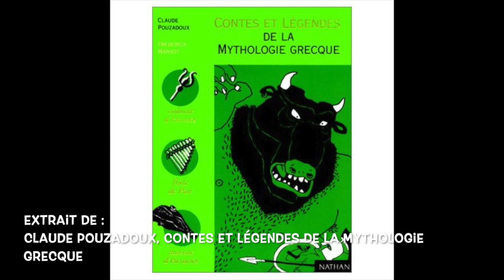Les aventures d'Héraklès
L'histoire d'Hercule et les douze travaux